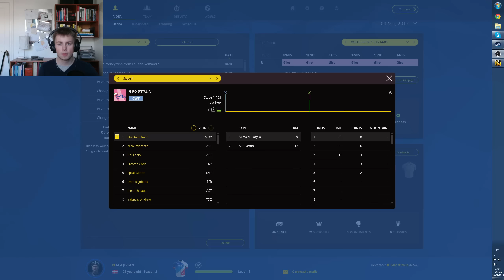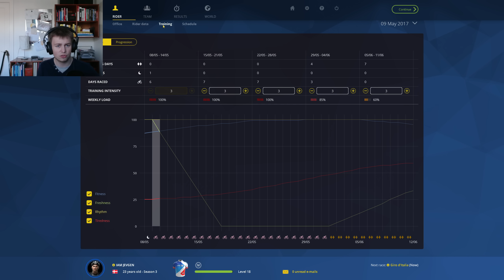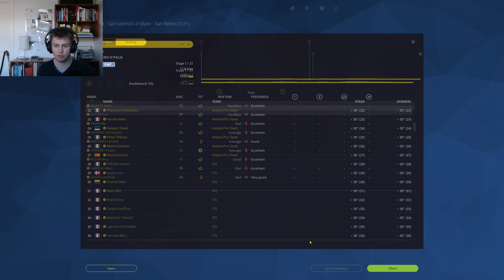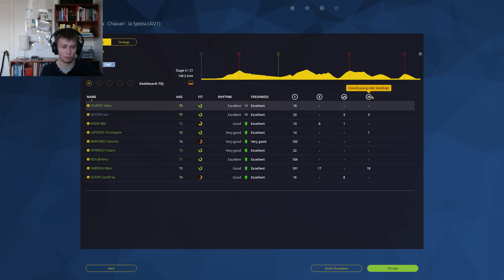GIRO D'ITALIA PART 1 - #49 - PCM 2015 - Pro Cyclist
I should win this Grand Tour!